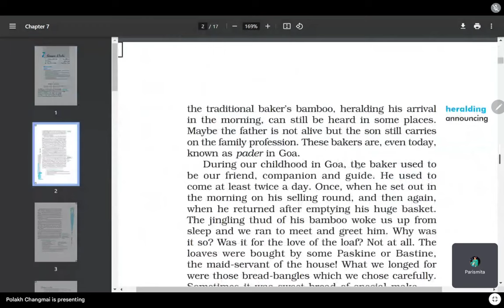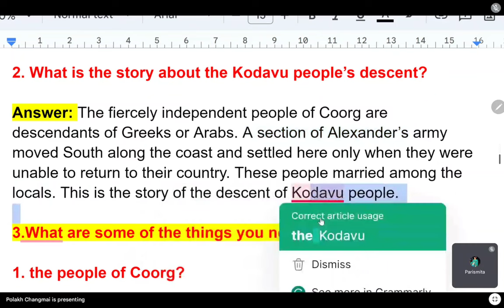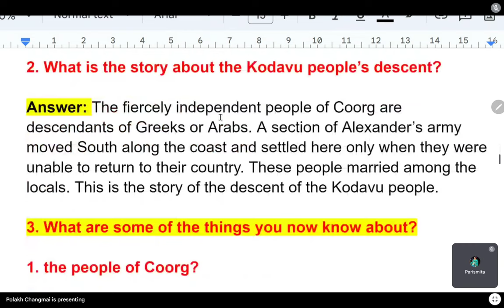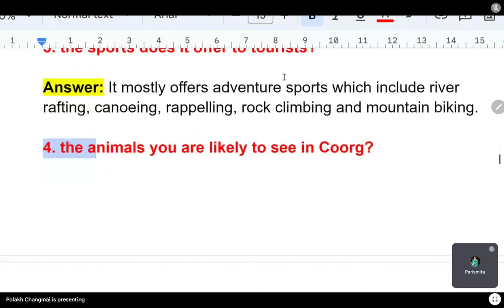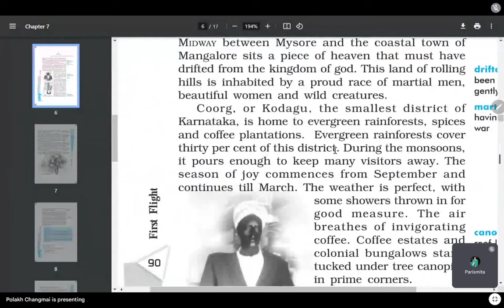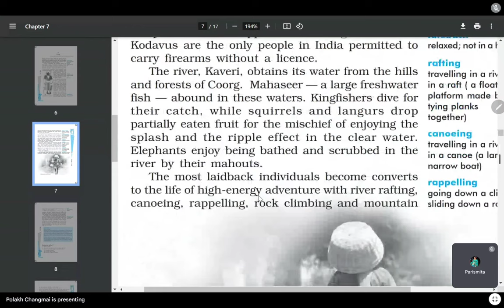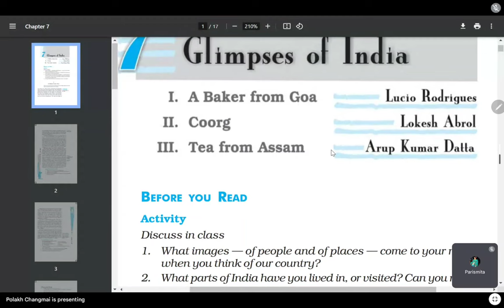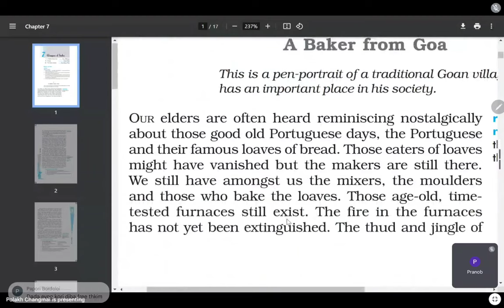Glimpse of India Coorg - Class 10 English Chapter 7 Question Answer Assamese Medium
Dere Students, Here is Your Class 10 English Chapter 7 Glimpse of Indian Coorg Part All Important Question Answer with An Assamese Medium Explanation. Students, this YouTube video class is designed for class 10 Assamese Medium Students. This is The Recorded class from Our Alusona Academy Education's Online Web Portal. if you are a student of class 10 then you can also join our Academy for better understanding.

📚Class 10 English Complete Course (HSLC 2025)
(MCQ and All Question Answer PDF)

About Coorg:
Coorg, also known as Kodagu, is a picturesque district located in the southwestern part of the Indian state of Karnataka. It is renowned for its lush green landscapes, coffee plantations, misty hills, and rich cultural heritage. Here are some key highlights about Coorg: